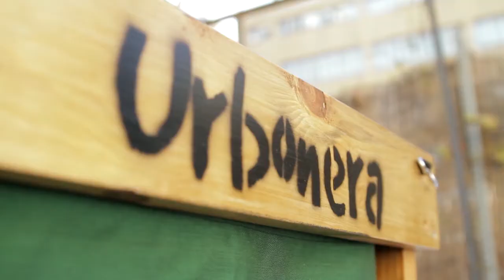Presentacion del Vermicompostador mas eficiente del mundo en Barcelona. Urbonera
Estaremos presentando el Vermicompostador de Urbonera en el Aula Ambiental Sagrada Familia.
Sabado 18 de noviembre de 2017

Compra ya el vermicompostador en la web o a través de la tienda en Facebook